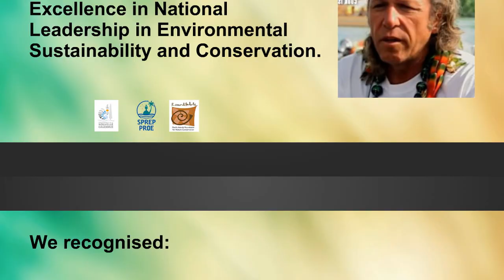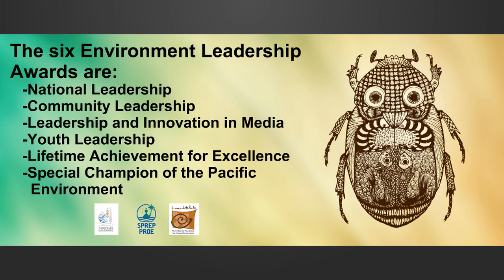2nd Pacific Islands Environment Leadership Awards (PIELA)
The 10th Pacific Islands Conference on Nature Conservation and Protected Areas in April, 2020.  Noumea, New Caledonia.

The awards will honour Pacific Islanders with a strong commitment to environmental sustainability Through the prestigious 2nd Pacific Islands Environment Leadership Awards (PIELA) Nominate today!

Nominations close on 30 November, 2019